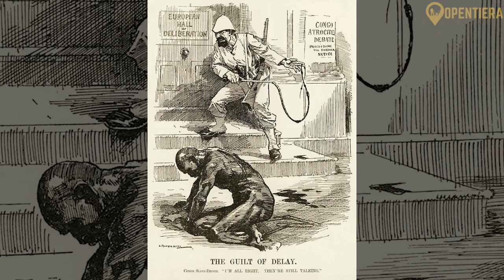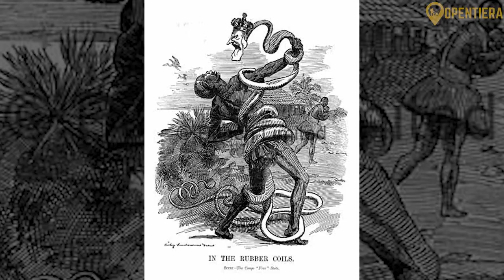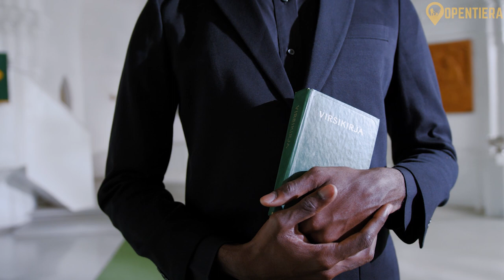Democratic Republic of The CONGO Explained (History, Geography, & Culture)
Heart of the Congo - Exploring the DRC's Culture and Nature

 Democratic Republic of Congo (DRC), highlighting its complex history, diverse culture, vast geography, and traditional cuisine. The DRC, once the personal property of King Leopold II of Belgium, suffered under his brutal exploitation, leading to millions of deaths. After independence, the country experienced political turmoil and devastating wars, impacting millions. Home to over 99 million people and 200 ethnic groups, the DRC's culture is rich and diverse, with Christianity being the predominant religion and French the official language. Geographically, the DRC is vast, featuring the Congo River, Virunga Mountains, dense rainforests, and diverse wildlife. Economically, despite being resource-rich, the country faces challenges due to conflict and mismanagement. The Congolese culture is vibrant, with traditional rituals, art, and cuisine like Liboke and Fufu playing a central role in community life.